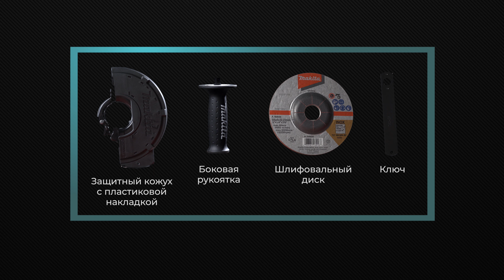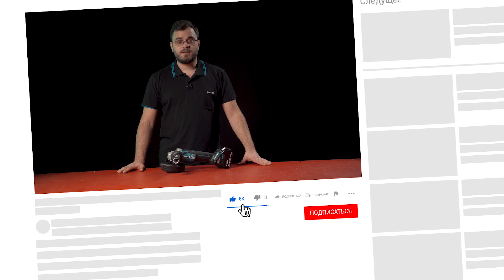Обзор аккумуляторной угловой шлифмашины Makita DGA508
Угловая аккумуляторная шлифмашина DGA508 125 мм с бесщеточным двигателем имеет улучшенную защиту от пыли и влаги (XPT) и большой набор функций: плавный пуск, автоматическое отключение инструмента при внезапной отдаче или остановке диска (AFT), автоматическая регулировка скорости/крутящего момента в зависимости от нагрузки (ADT), защита от случайного запуска, электрический тормоз для быстрой остановки диска.

Номинальное напряжение аккумулятора 18 v
Скорость без нагрузки 8500 min⁻¹
Максимальная глубина реза 29 mm
Головка шпинделя M14
Отверстие (диаметр) 22, 23 mm
Диаметр диска 125 mm
Функция Anti-Restart (переключатель NVR)
Выключатель (без фиксации)
Электронный тормоз
Рукоятка с AVT
Вес инструмента с аккумулятором (EPTA) 2,4 - 3,8 kg
Размеры инструмента (Д х Ш х В): 362 x 140 x 151 mm
Уровень звукового давления (L pA ) 79 dB(A)
Уровень шума (K-фактор) 3 dB(A)
Уровень вибрации (3 оси) 5,5 m/sec²
Погрешность вибрации (K-фактор) 1,5 m/sec²